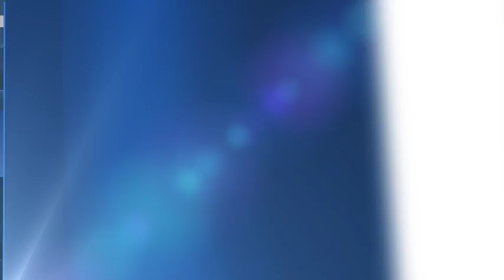Дайджест новостей 7 ноября 2018